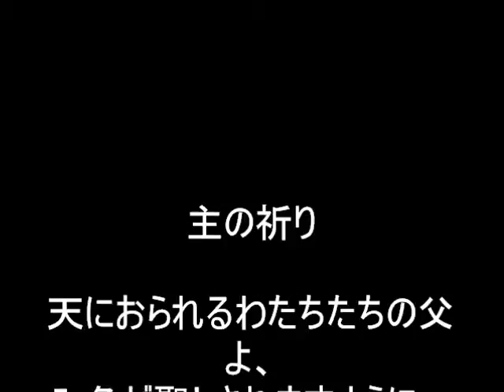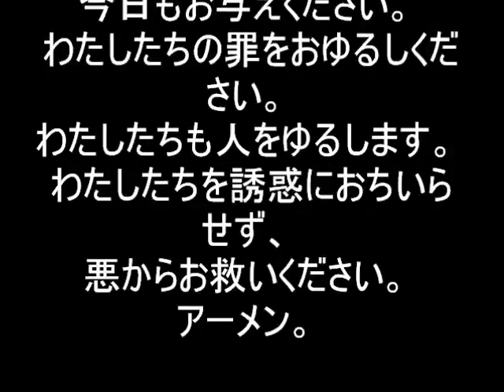主の祈り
天におられるわたちたちの父よ、